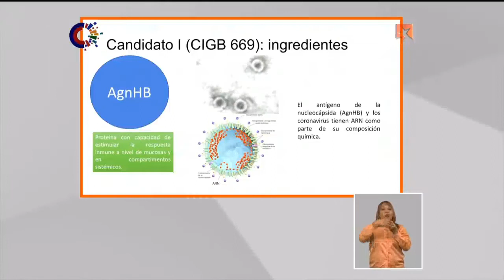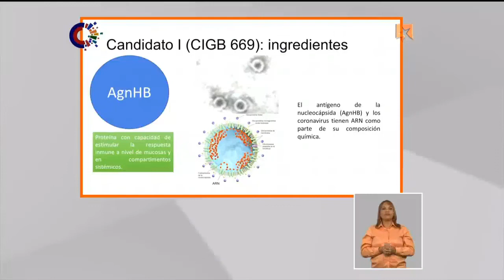¿Cuánto se ha avanzado en el proyecto vacunal Mambisa?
El candidato Mambisa ya en fase de ensayo clínico, tiene vía de administración intranasal y busca activar un grupo de anticuerpos para garantizar una respuesta sistémica del organismo. “Según los estudios realizados en primates, descubrimos que este candidato tiene la capacidad de generar esos anticuerpos y cumple con el resto de los objetivos propuestos”, dijo el Dr. Eulogio Pimentel Vázquez, Director General del Centro de Ingeniería Genética y Biotecnología.